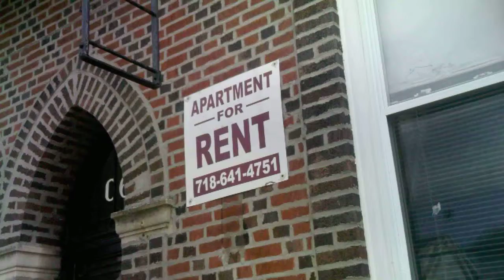Plaintiff,
                                   VERIFIED COMPLAINT
                                                -against-